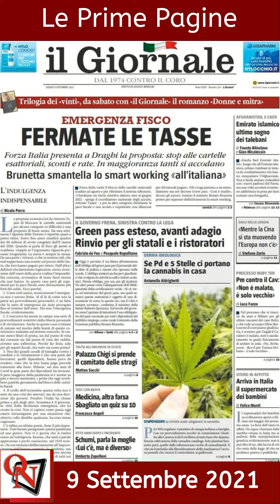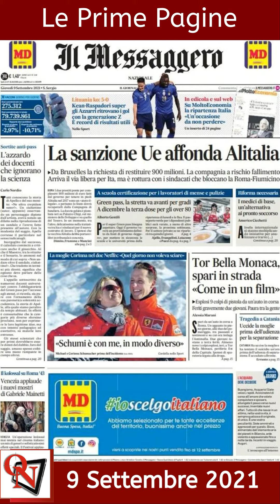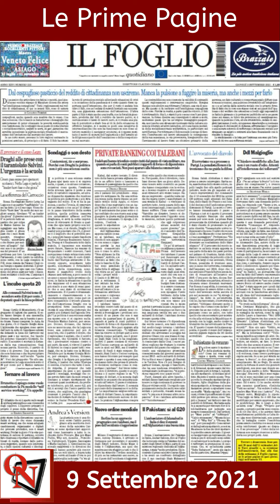Le Prime Pagine di oggi giovedì 9 settembre 2021